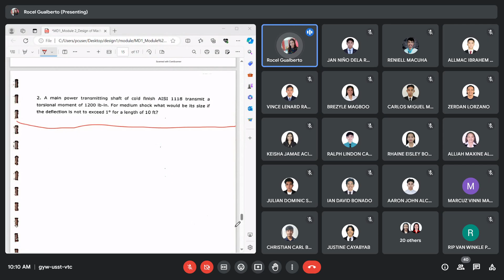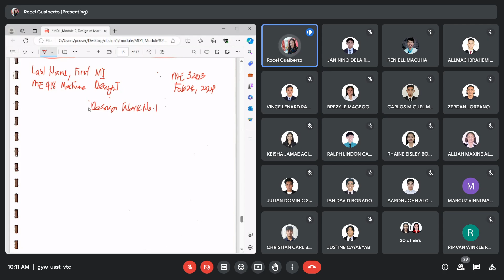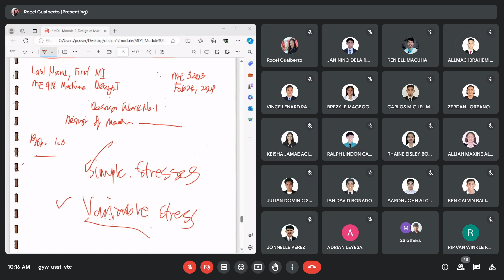MD1_8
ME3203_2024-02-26